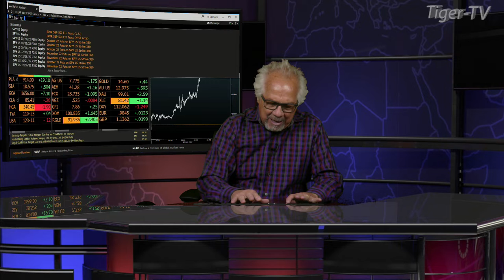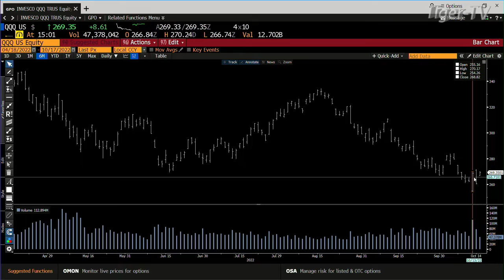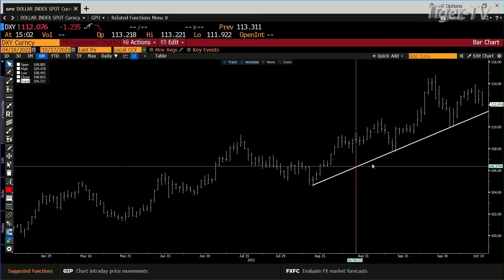October 17th, 3PM ET Market Update on TFNN - 2022